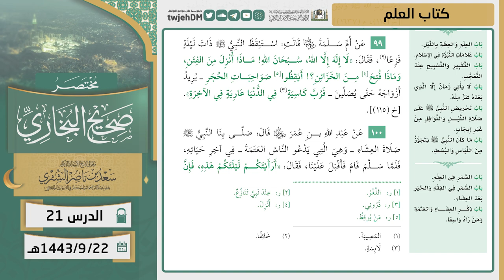21 ( مختصر صحيح البخاري | كتاب العلم ) لمعالي الشيخ أ.د. سعد الشثري | 22-09-1443